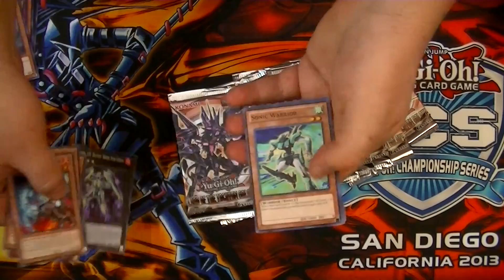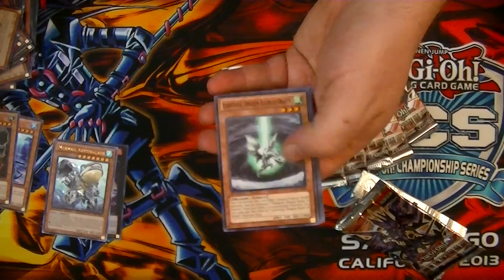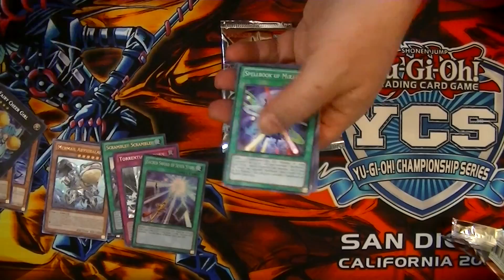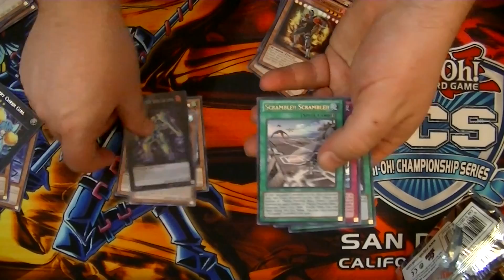Yugioh Lord of the Tachyon Galaxy - Pack Opening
Got some more packs of Lord of the Tachyon Galaxy to open for you all today. Hopefully I am able to pull some epic holo's for you all today. Remember to let me know how you think I did with my pulls from these packs down in the comment section below.